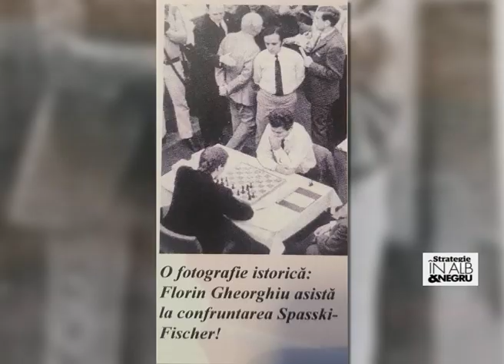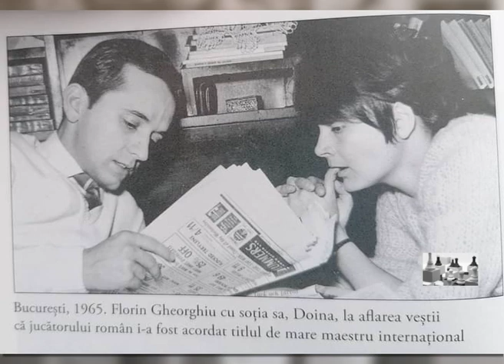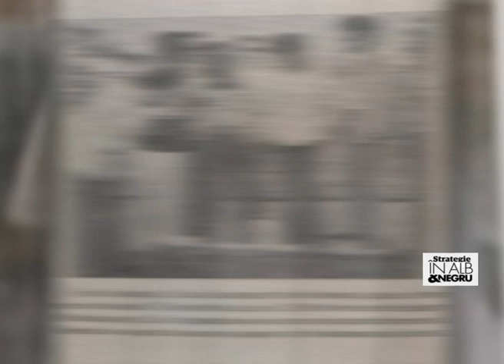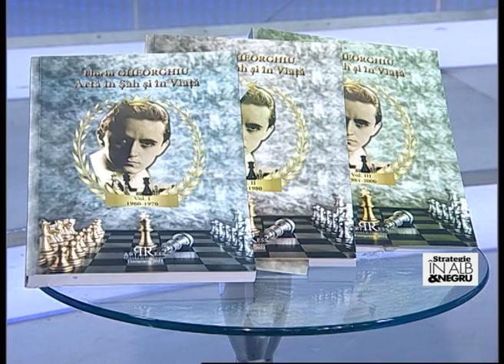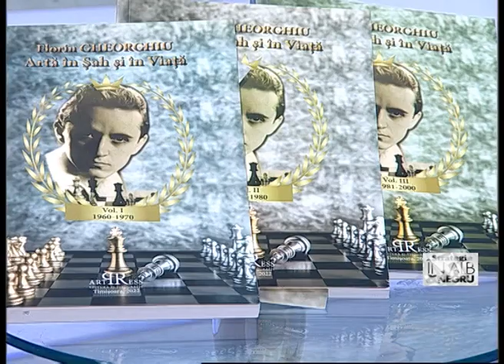Ediția 307 - Florin Gheorghiu | Strategie în Alb și Negru cu Delia Duca (Realitatea Plus)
Realitatea Plus, 14 Mai 2022
Ediția 307 - Invitat: Florin Gheorghiu
Strategie în Alb și Negru- cu Delia Duca Iliescu

00:00 Intro
00:15 Mesaj de bun găsit
00:31 Noutăți din lumea șahului
02:40 Rezolvarea diagramei
07:15 Interviu Florin Gheorghiu
22:18 Cugetarea Regelui
22:30 Lecția emisiunii
27:02 Diagrama propusă
28:14 Mesaj final